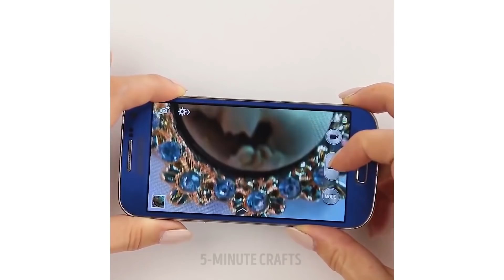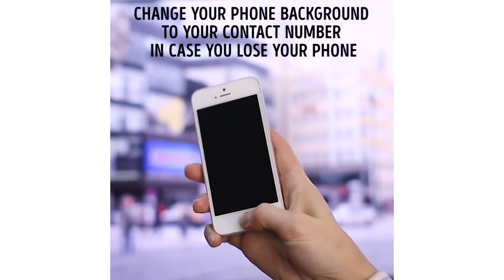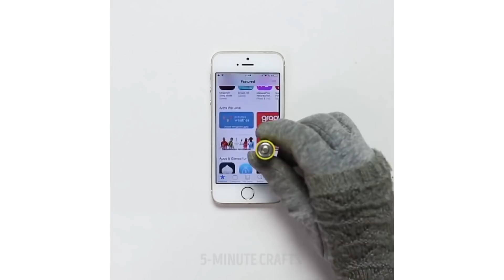22 INCREÍBLES TRUCOS Y MANUALIDADES CON TELÉFONOS PARA NIÑOS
¡Aquí está una gran cantidad de trucos que puedes necesitar en un día determinado!

¡Te mostraré cómo hacer fundas de teléfono increíblemente elegantes y prácticas también! Puedes usar lazos viejos, esmalte de uñas normal o el que cambia de color, plumas, pistola de pegamento, ganchos de baño, banda de reloj e incluso un molde para hornear.